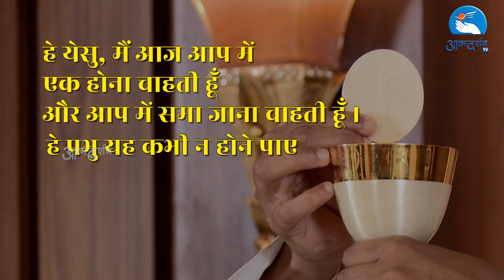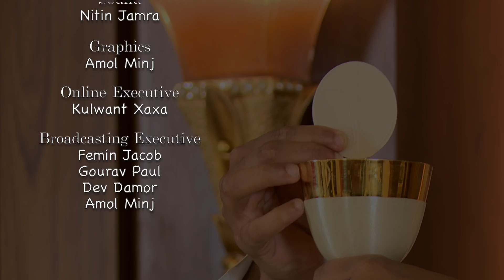14th Oct Holy Mass || By Father Selvin Drazon ||Chapel of Graces ||Atmadarshan Studios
14th  Oct Holy Mass ||  By Father Selvin Drazon   ||Chapel of Graces ||Atmadarshan Studios||

Main Celebrant By Father Selvin Drazon

Choir
Sister.Anjena SJSM
Jasmine Anthony

 KeyBoard
Jerry Arthur

  Direction
Father Anand

Camera: Nitheesh K Das
Online Editing: Febin T Varkey
Editing: Rohit Porpanth
Sound: Nitin Jamra
Graphics: Sidharth Jagtap, Amol Minj
Broadcasting Executive: Femin Jacob, Gourav Paul, Dev

Online Executive: Kulwant Xaxa